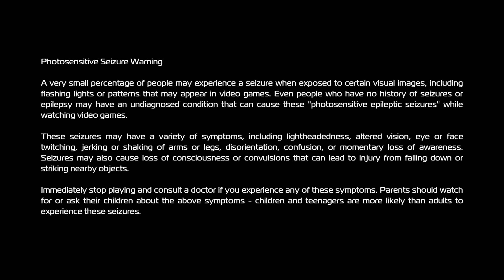Let's Play - Inversion [P1]